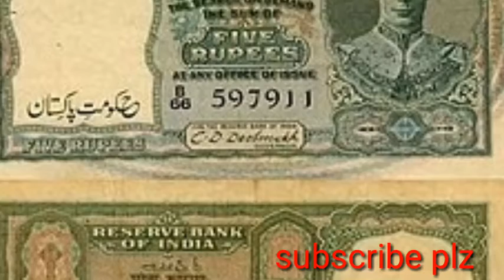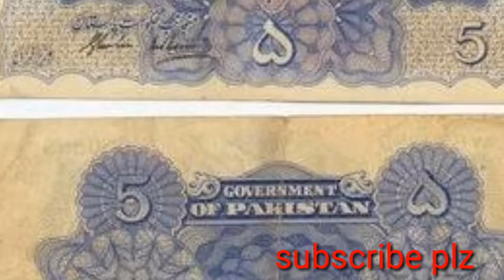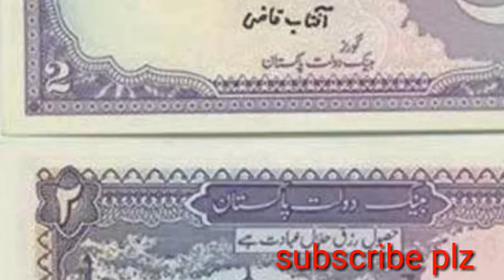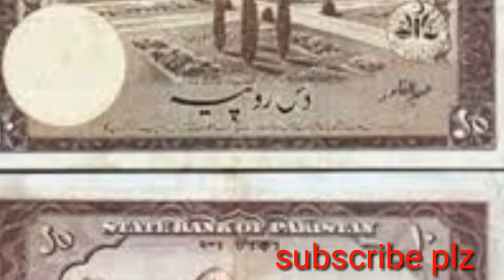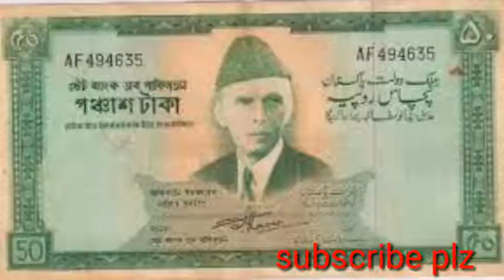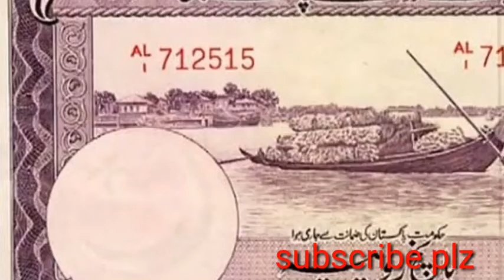Pakistani old cruncy notes -- collection (2019)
Pakistan ki tareekh ke kuch nayab notes Jo ab band ho gye haian